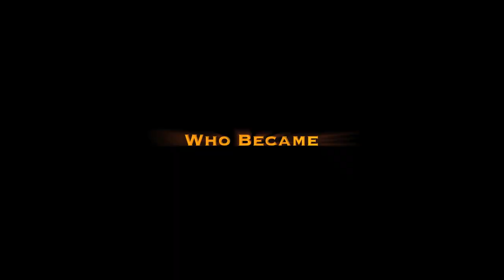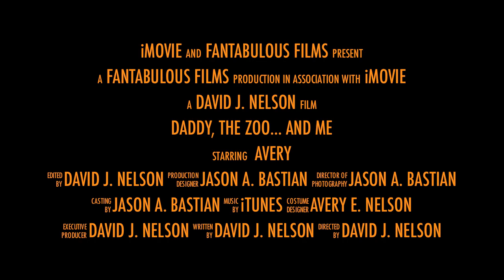Daddy, the Zoo and Me Trailer